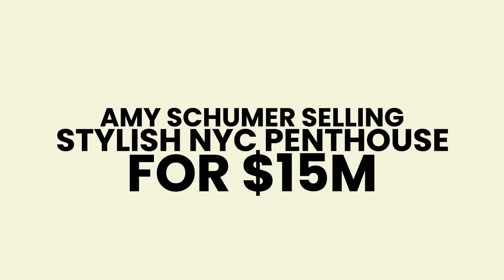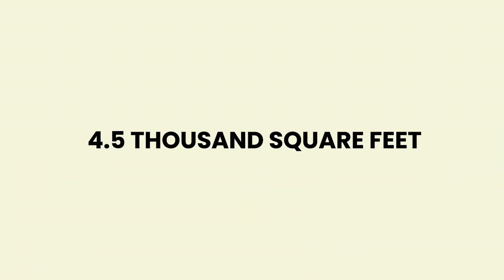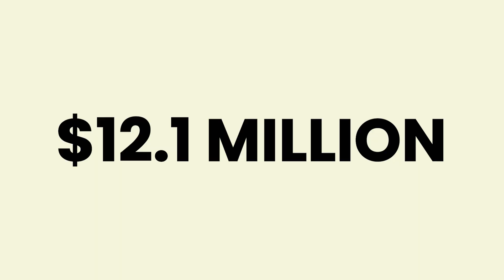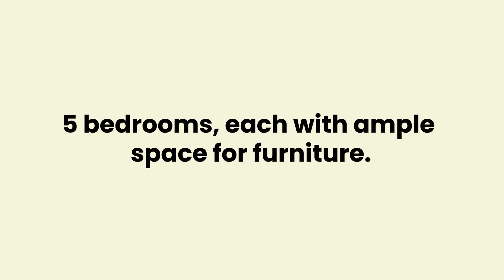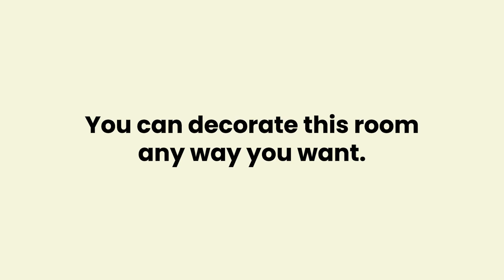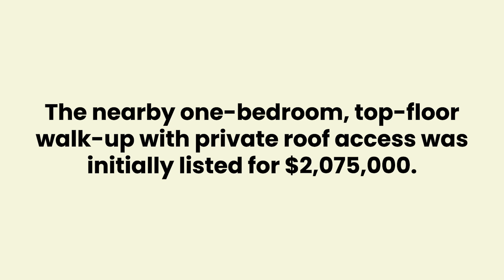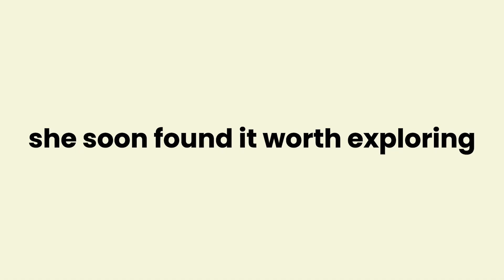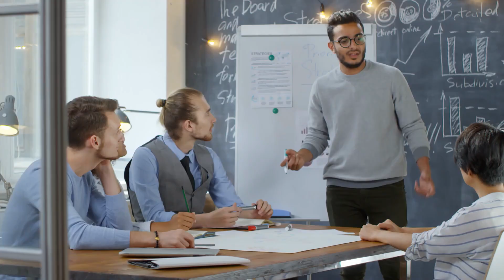Amy Schumer Selling Stylish NYC Penthouse for $15M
Penthouse apartment can be everybody’s dream. Imagine living on the highest floor of a building, with a beautiful view of the city lights or what’s below you. Amazing isn't it? Or you can be thinking about how high you are living and the satisfaction that you have worked hard to be on top. Well yes, this can mean living on top literally! Bet you laugh at that!

Luckily for you, TTP Member, in this video, we have prepared all you need to know about this stylish NYC Penthouse of Amy Schumer! Aside from getting a grasp of what this penthouse has to offer, let us know more about Amy Schumer as well!

Let’s get this video started!

0:53  -  Comedian And Actress
1:50  -  Property Description
6:55  -  November 2015
7:23  -  Let’s Get To Know Amy Schumer More